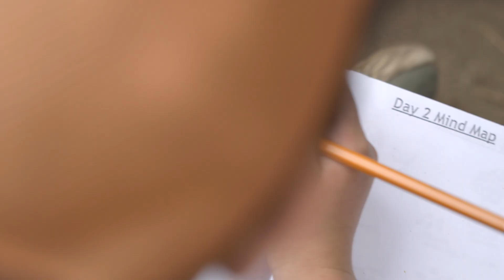"Let's Go!" Episode 11: Deeper Connections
Let’s Go! Films are a Hydro Flask series about people and organizations who promote happier and healthier living through the outdoors.

In this episode, we joined the incredible staff at Cal-Wood Education Center. Cal-Wood’s uniquely tailored school programs give kids of all ages and socioeconomic backgrounds, a chance to experience nature’s classroom. They come to learn about fire ecology and climate change, and leave with a deeper connection to the mountains and each other.

Client: Hydro Flask
Agency: NORTH
Creative Director: Kristina Day
Marketing Producer: Andrew Seistrup
Producer: Meg Halski
Director: Kristina Day
DP:  Adam Bove
2nd Cam: Anne Freivogel
Grip: Anders Ipsen
Audio:  John Sayles
Edit: Mark Halski